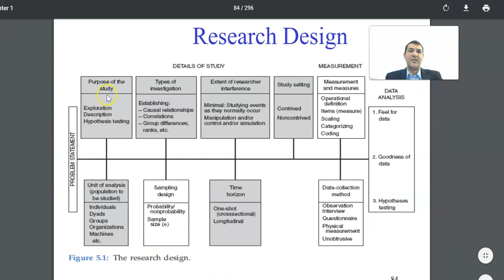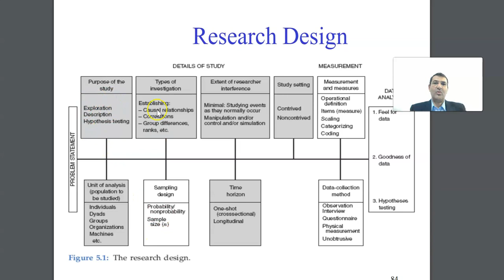Research Design . Purpose 1/6 .Research Methods اغراض وتصاميم البحث . شرح مفاهيم مناهج البحث العلمي